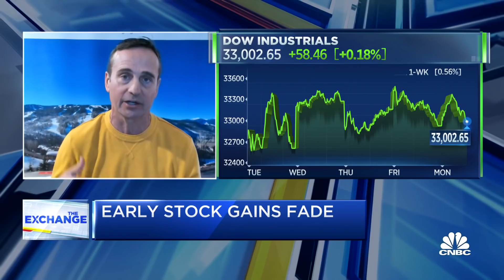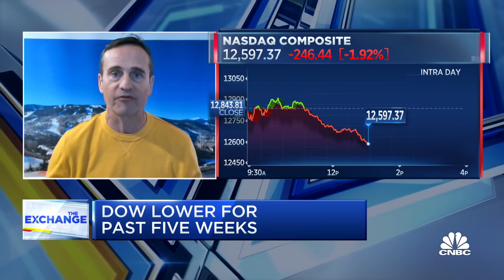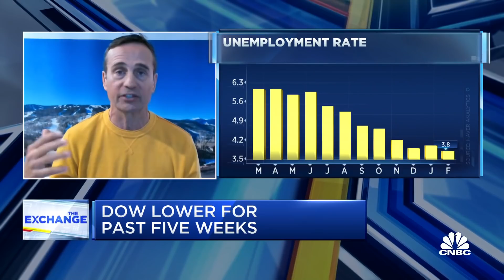We're in a position to rally after the Fed meeting: Ironsides Macroeconomics Knapp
Barry Knapp, Ironsides Macroeconomics managing partner and director of research, joins 'The Exchange' to discuss what he sees in the markets and whether investors should own U.S. equities.